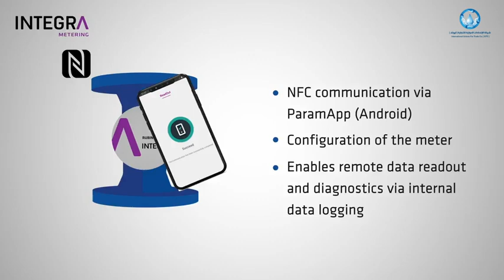Next Stage - International Unions for Trade Co.